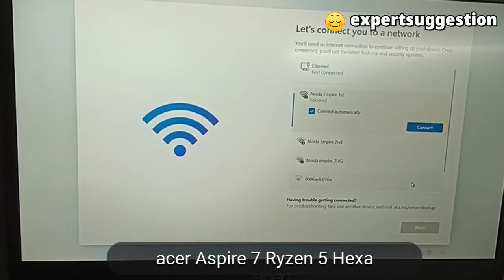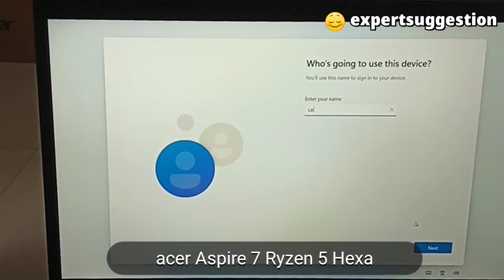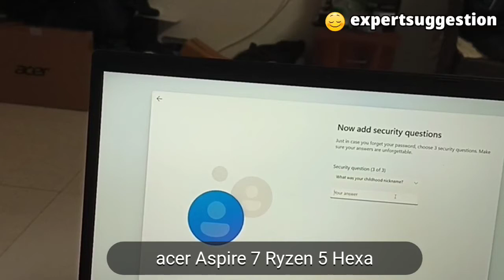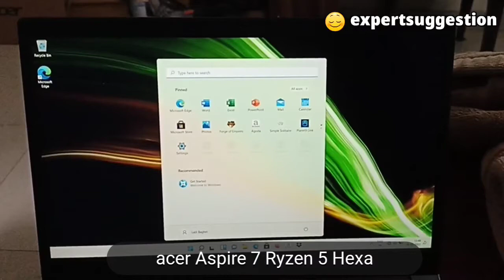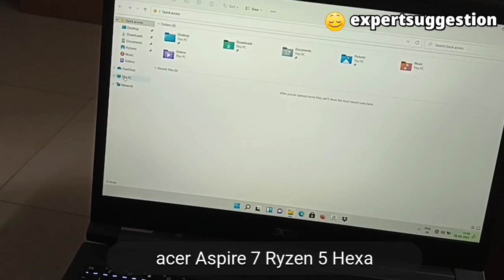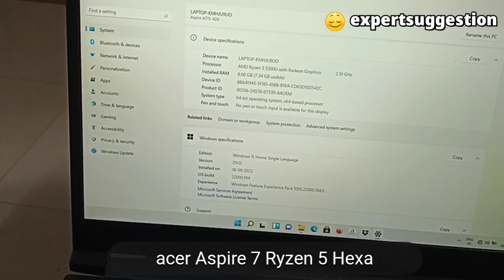First Setup of Acer Aspire 7 Ryzen 5 Hexa Core 5500U Full Tutorial in Hindi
Today I purchased a acer aspire 7 Ryzen 5 Hexa Core 5500U laptop and I shared with you the setup tutorial how you setup your new laptop settings.Welcome guys to the new video and in this video, I'll show you the unboxing of New Acer Aspire 7 2021 Edition Gaming Laptop comes with a Power full processor AMD Ryzen 5 5500u Which is a Hexa core processor. Acer Aspire 7 has a dedicated 4GB NVIDIA GeForce GTX 1650 Graphic Card (8 GB/512 GB SSD/Windows 10 Home) A715-42G (15.6 inch, Black, 2.15 kg).

acer Aspire 7 Ryzen 5 Hexa Core 5500U (NVIDIA GeForce GTX 1650)
acer Aspire 7 Core i5 10th Gen (NVIDIA GeForce GTX 1650) -
acer Aspire 7 Core i5 9th Gen (NVIDIA GeForce GTX 1650 Ti) -
acer Aspire 7 Ryzen 5 Quad Core 3550H (NVIDIA GeForce GTX 1650 Ti) -
acer Aspire 7 Ryzen 5 Quad Core 3550H (NVIDIA GeForce GTX 1650) -di